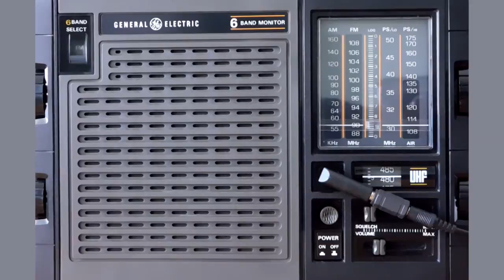General Electric 7-2959A - 90.3 MHz (CKUT-FM) - International Radio Report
Excerpt of local FM radio programme.